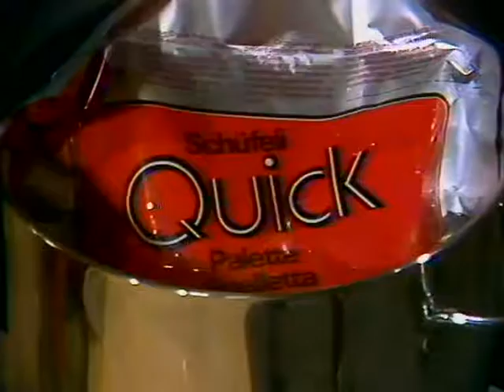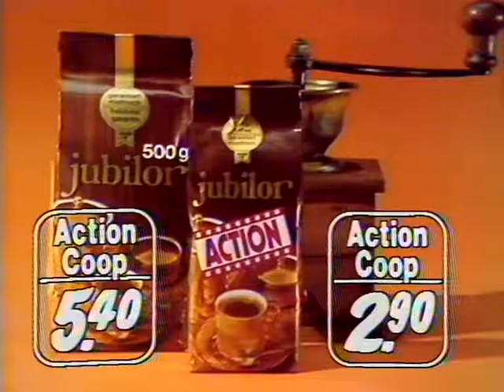Coop Mittwochstudio, Folge 83 vom 04. April 1979